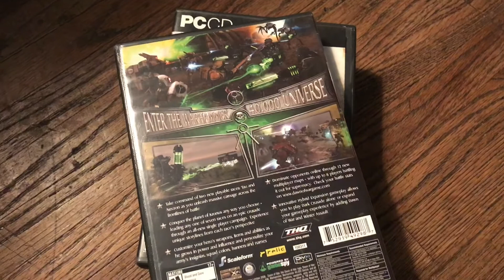I am a wargamer special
The last two things I didn’t say or do in the video was tips for YouTube... I don’t have any... and who I shall challenge next.
Well
Orktober is going to be soon apoun us and as we all know that Halloween has been sadly canceled over in U.S.A. Home of the most stupid people I have ever seen... I’m including myself in that mix too since I’m doing a 50 subscriber thing later
But in the meantime, and for this month.
I’ll be doing painting videos and special battle reports!
The next one will be 100 vs 1000
Will 100 power of space marines be able to stand up to the mighty Orks!
The orks will be attacking in waves starting at 10 power then 20 then 30, 40, 50, and so on until we get up to 1000 power! The objectives on the table will be for the orcs to take every one of those they take off the table they gain 10 victory points. Well for the space Marines every single one of them that they hold will be five victory points at the start of the command phase and of course secondaries in the mainline mission will be of course a thing.
For the orcs it will be a great waaaaaaaahg which will be every enemy unit they destroy they get five victory points and for the imperial fist it will be survived the last man at the end of the game for every model that survives in this army they get three victory points and that’s that.
But that’s not spooky I hear you wondering, well do I have a thing for you that will also help me with financial resources hopefully.
What I plan on doing is painting videos but since it’s Orktober I will be painting orks!

Oh yeah, that’s not at all impressive but what is impressive is each ork I will paint as something Halloween related and I will challenge other Youtubers that paint to try this out

The challenge is very simple and here are the rules down below
You must paint one ork boy or a Grot or a knob anyone of these three options are open and since it’s Orktober any other ork is welcome from any other franchises such as lord of the rings or any others.
Well green stuff is allowed and so is kit bashing you’re allowed to paint your ork as any horror movie character you can add bits onto them and green stuff and basing it doesn’t matter we’re just here to have fun and paint a boy
Because as the great Ony O’Neill says “have a boy.”

And since it’s Halloween you can dress up your boy as not only horror movie characters but any other characters if you feel like it and that once you’re done painting your boy you can do whatever you want with them

As for me I’ll be selling mine on eBay since I need help moneywise. Things are not that great right now and I’m not that big of a YouTuber. Heck I’m not even passed 100 subscribers yet and at this point it’s free stuff to watch for you the viewers. I’ll have the like to my eBay listing in the description of the painting video. And who I’ll challenge as well. If the link is gone then it has been sold already.